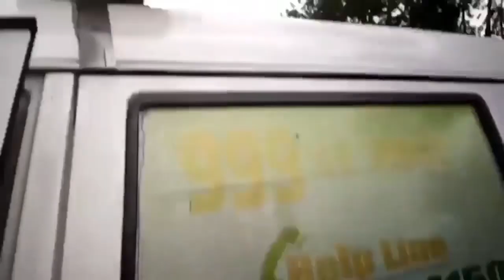গান বাজনা বাধা দেওয়ায় পিটিয়ে হত্যা করেছে মসজিদের ইমামকে তাও আবার বাংলাদেশে